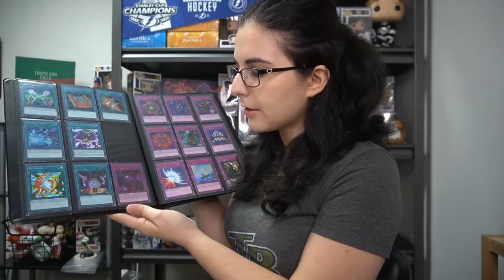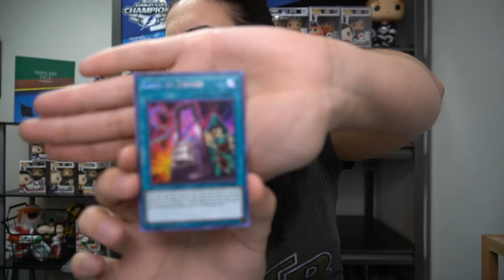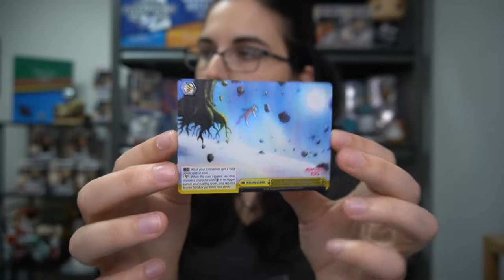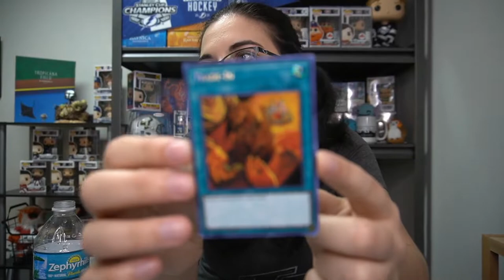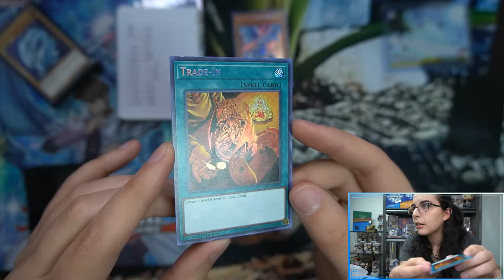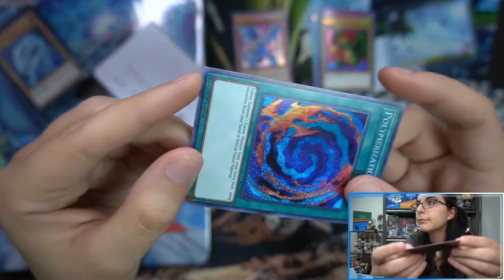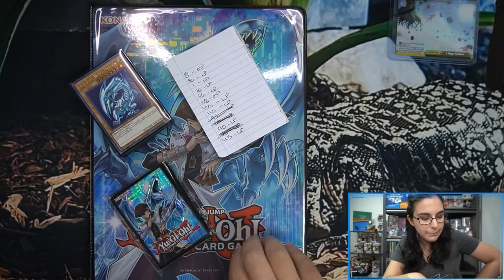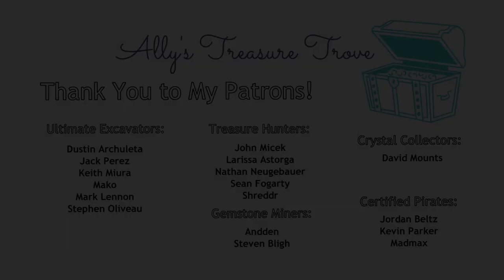YugiChat! Evaluating & Finishing My Set | ALLY'S ADDITIONS - YU-GI-OH! LEGENDARY COLLECTION: KAIBA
It's Ally from Titan here, and welcome to my personal channel! Today we opened up a bunch of envelopes from TCGPlayer containing the cards I needed to finish my set of Legendary Collection: Kaiba. I hope you all enjoyed taking a peek at all of the details and features of this collectible release! :)

Check out Titan Cards & Games at their physical store:
4930 Park Blvd N Ste 4

titancardsFL.com